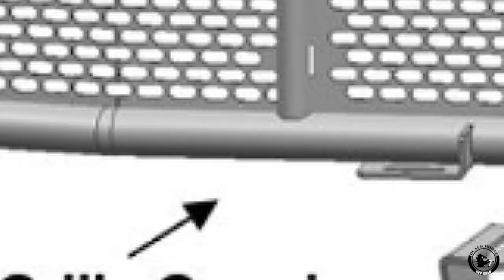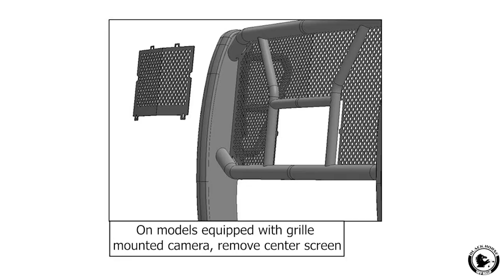Black Horse Off Road - Installation Instructions Rugged Heavy-Duty Grille Guard on Ford F-150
D | Rugged Heavy-Duty Grille Guard | Black | RU-FOF116-B

Black Horse Off-Road Rugged Series Modular Design Black Grille Guard RU-FOF116-B - compatible with 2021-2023 Ford F-150
Patent Approved
3-piece bolt-together construction
2.25 “ diameter 16ga. cold-rolled, mandrel-bent mild steel tubing
5/16” thick HRPO vertical steel plates
Custom -punched center grille for additional protection